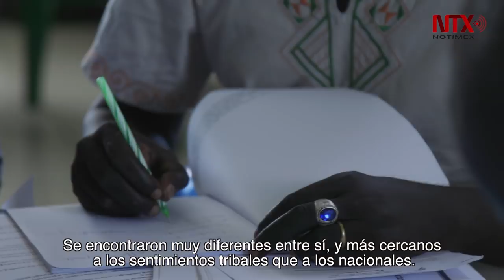Capital de Sudán del Sur convertida en polo de desarrollo, pese a guerra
Sudán del Sur es el país más joven del mundo y también es, sin duda, uno de los que tiene más problemas. Desde 2013 vive inmerso en una guerra civil, agravada por la hambruna que se cierne sobre muchas regiones